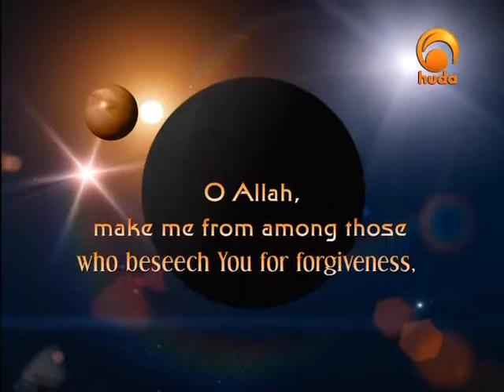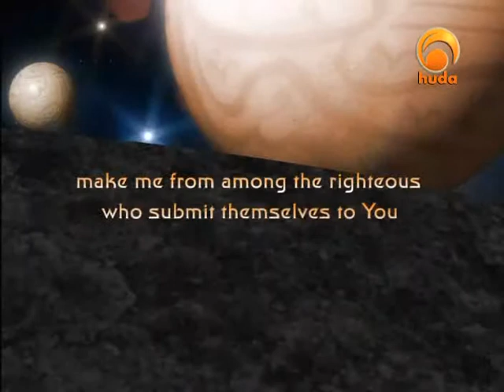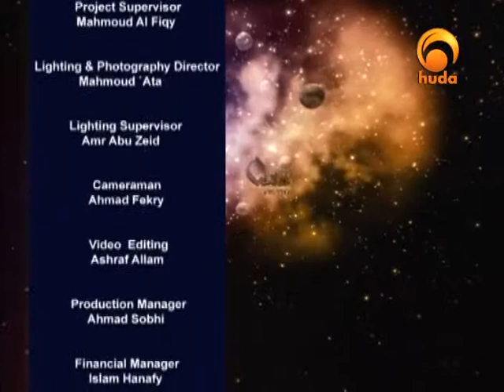Universal2_03_Encoded